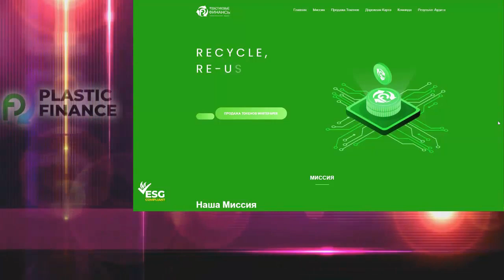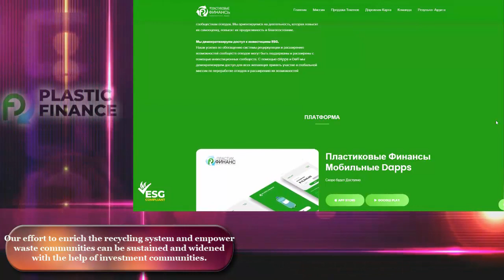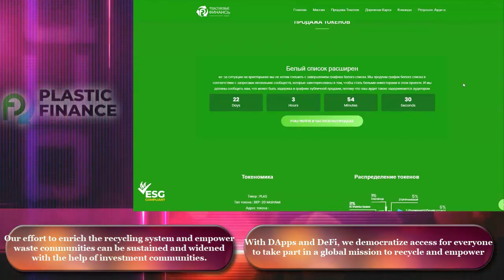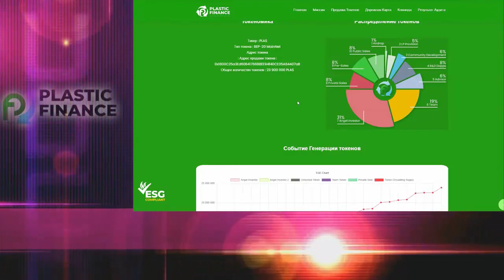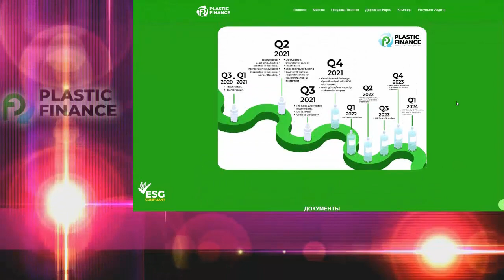Обзор проекта - Plastic Finance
We promote the circular economy by improving the recycling system.
Plastic Finance focuses on plastic recycling by increasing the productivity of waste pickers. We are not disrupting the value chain of waste; instead, we add value to the value chain to benefit all parties. Moreover, we support the tree replanting program to decarbonize CO2 pollution, further cementing our commitment to the circular economy.

►My ERC20 (BEP20) wallet - 0x912026a2B3C52984830A1848Ef5828D1DcCc0c0B